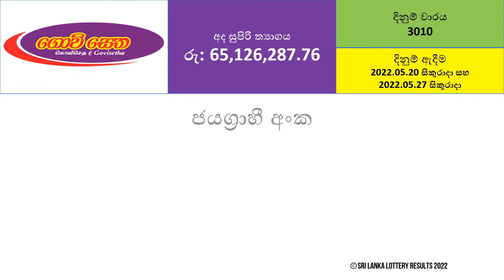Govisetha 3010 Results - 2022.05.20 Friday and 2022.05.27 Friday | NLB Lottery Results